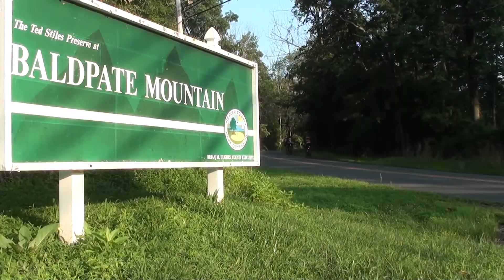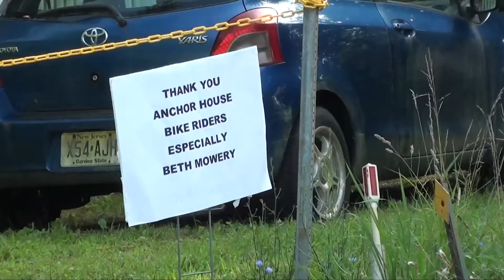Anchor House Ride for Runaways, Day 8, 7/17/2021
Day 8 (of 8) of the 500-mile Anchor House Ride for Runaways.